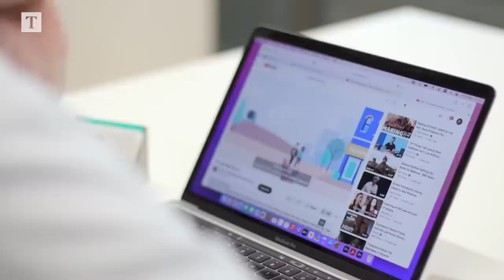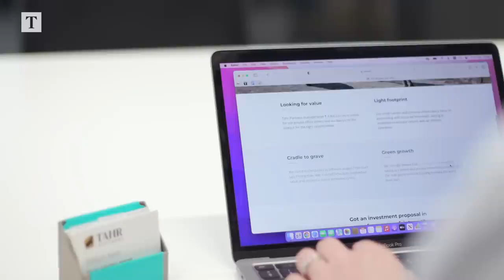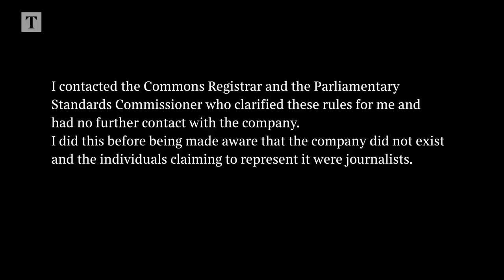Exposed: How Tory MP offered to lobby for gambling investors | Times Investigation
A Tory MP offered to table parliamentary questions, leak a confidential policy document and lobby ministers on behalf of gambling industry investors who proposed paying him thousands of pounds a month, an undercover investigation for The Times has found.

Scott Benton, the MP for Blackpool South, was prepared to help an investment fund influence policymakers and obtain “behind the scenes” information despite rules prohibiting MPs from lobbying in return for payment.